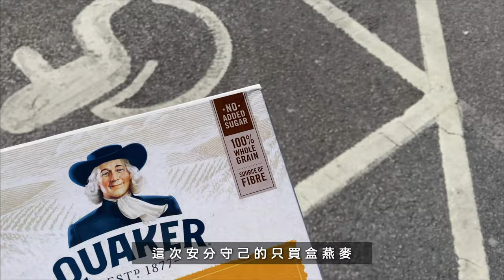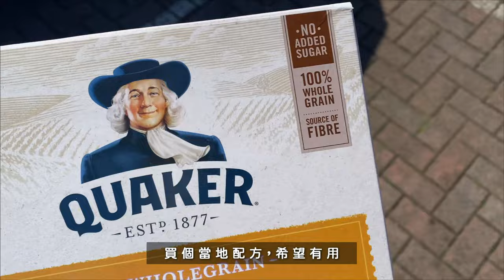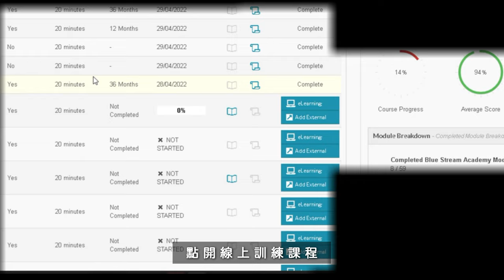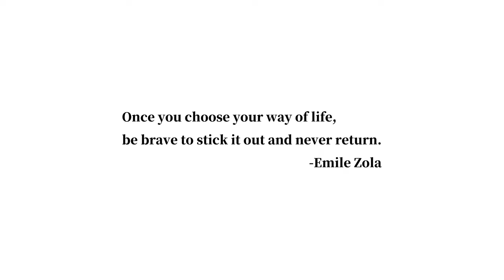英國超市初體驗，新鍋上手來試試。【杳在英倫700天 005】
I G：wish.127
00:00 開始
00:20 去TESCO購物始末
01:55 市區看電影"超吉任務"
03:15 線上職前訓練及...料理們
04:55 四月最後一週